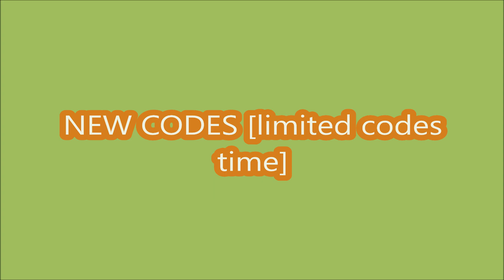*NEW CODES* [NEW BIKES✨] Bikelife Miami 2 ROBLOX | LIMITED CODES TIME | SEPTEMBER 10, 2024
Bikelife Miami 2